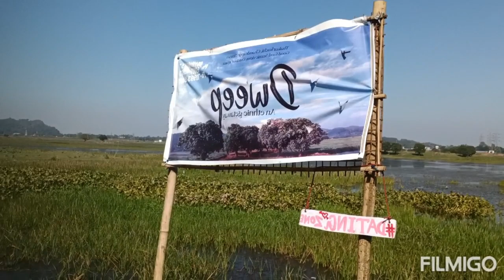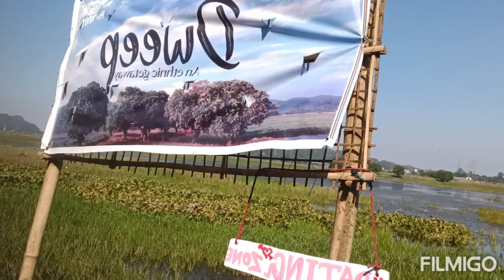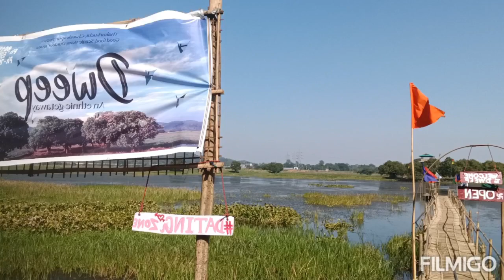Enjoying#Days # coming,,youtubevedioAt athakurkuchi#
youtubevedio PICNIC PLACE